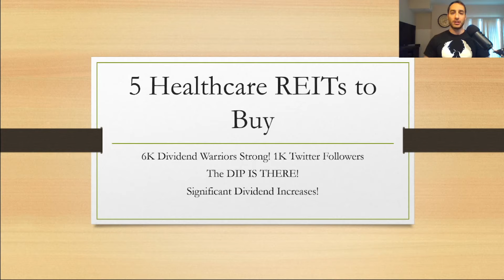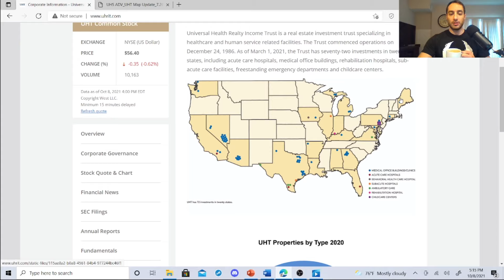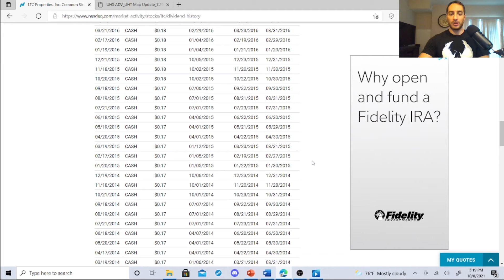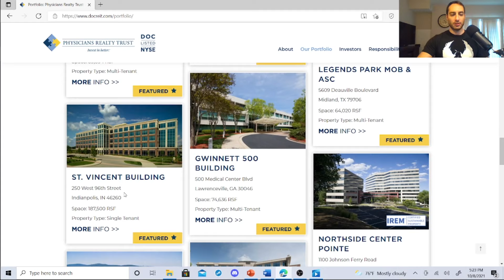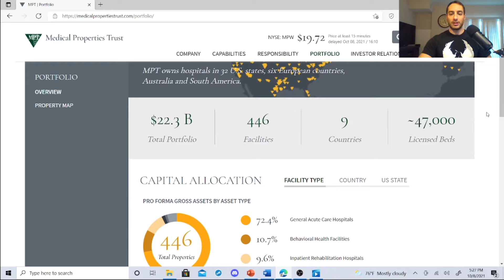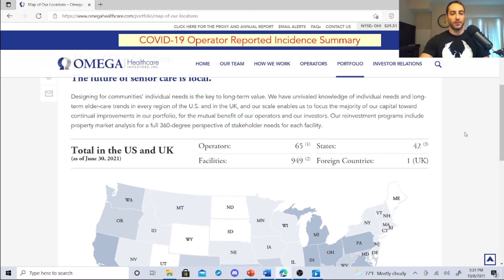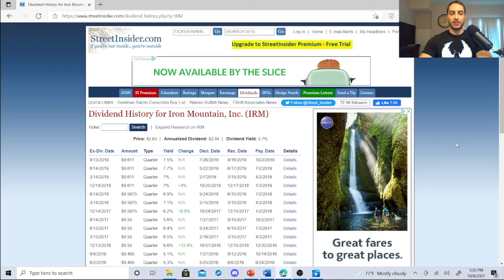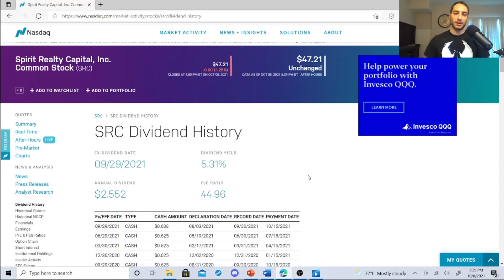Investing in REITS for Passive Income I 5 Top REITs to Buy! REIT Investing 101 & Dividend Investing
In this video, I discuss 5 Top REITs (Healthcare REITs) to buy right now for earning passive income. Real Estate Investment Trusts (REITs) are very diverse and specific dividend stocks, which are very popular on NASDAQ and the stock market. Some of these REITs like Innovative Industrial Properties, Inc are diverse in focusing on the Mary Jane plants. Some other REITs are healthcare REITs or Industrial REITs, which I own.. As an investor, your goal should buy REITs that increase their dividends and are powerful REITs. Ultimately, powerful REITs like Realty Income ( O Stock) NNN REIT, and STORE Capital (STOR), will help you earn passive income.  These REITs help me earn passive income and help me with my dividend investing strategy to earn passive income. Therefore, earning dividends with REITs will help me earn great dividend income. Hopefully there will be many dividend increases!

My Apparel. All apparel will go to this channel!

Matthew Ramey's Book (I follow his investing strategies)

Create a M1 Finance Portfolio (We both get money if you sign up per M1 Finance)

Investing in REITS for Passive Income I 5 Top REITs to Buy! REIT Investing 101 & Dividend Investing Keywords: